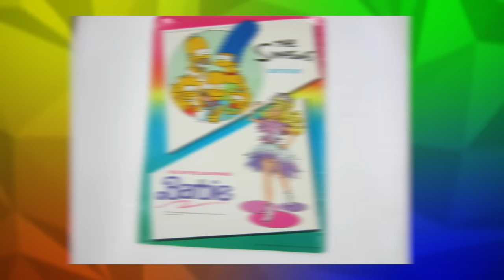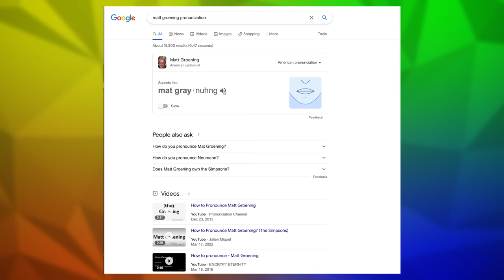Evolution of The Simpsons Costumes - DIStory Ep. 70 w/ Lydia from Simpsons Theory!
Super excited to dive deep into the lore of the Simpsons to unearth some unholy cartoon costumes. And I’m so excited to be joined by @TheSimpsonsTheory!!

Edited by @pleasestopvlogging